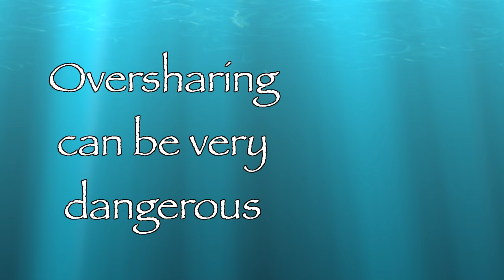Personal Finance: What It Is Like To Post Your Family Budget Online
We are talkin' personal finance again (we are ALWAYS talking Personal Finance) and today I want to show you what happens when you regularly post your family budgets online for the world to see.  And yes, we are going to discuss judgment because it is the very first thing you see in youtube land